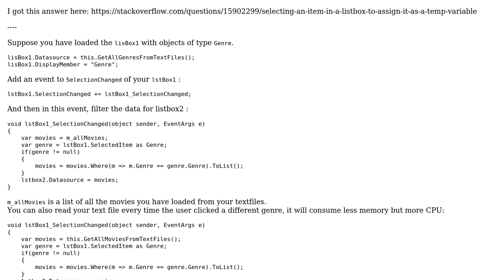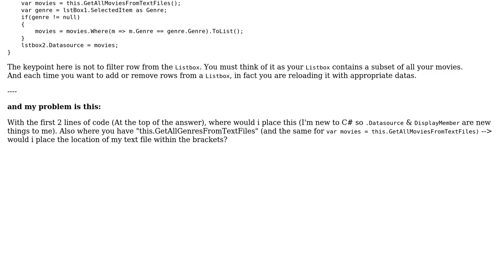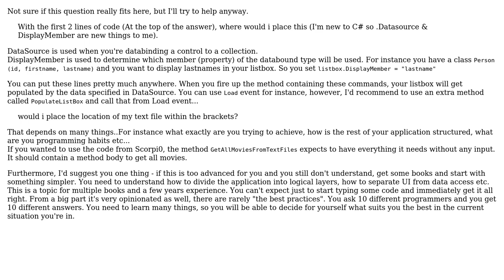Code Review: selecting an item in a listbox to assign it as a temp variable - Review Code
With thanks & praise to God, and with thanks to the many people who have made this project possible! You are responsible for your own actions.